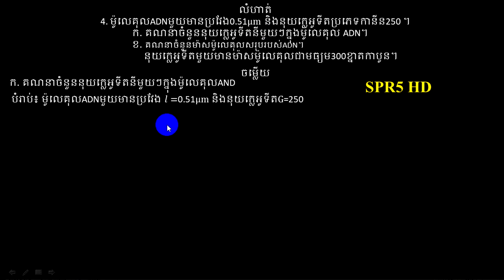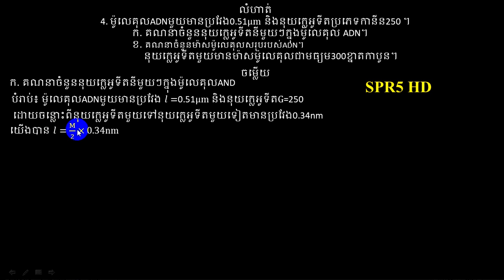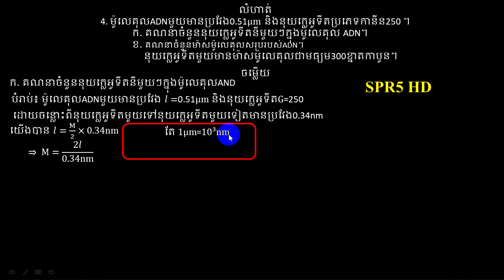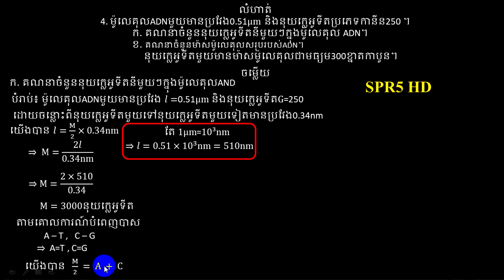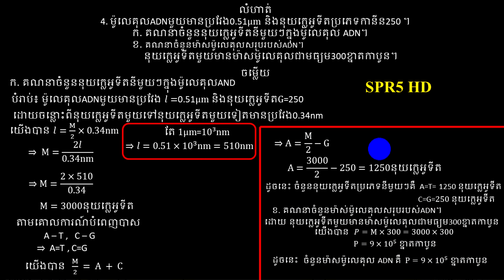exercise ADN part4,គណនាចំនួនម៉ាសម៉ូលេគុលសរុបរបស់ADN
លំហាត់
        4. ម៉ូលេគុលADNមួយមានប្រវែង 0.51μm​ និងនុយក្លេអូទីត
              ប្រភេទកានីន250 ។
             ក.​ គណនាចំនួននុយក្លេអូទីតនីមួយៗក្នុងម៉ូលេគុល ADN។
             ខ.​ គណនាចំនួនម៉ាសម៉ូលេគុលសរុបរបស់ADN។
               នុយក្លេអូទីតមួយមានម៉ាសម៉ូលេគុលជាមធ្យម300ខ្នាតកាបូន។

biology khmer

,biology khmer, khmer biology grade12, ជីវៈ,ជីវៈវិទ្យា,ជីវៈវិទ្យាទី១២,ជីវៈវិទ្យាថ្នាក់ទី១២,
រៀនជីវៈវិទ្យា, រៀនជីវៈថ្នាក់ទី១២,រៀនជីវៈវិទ្យាថ្នាក់ទី១២,រូបមន្ដជីវៈ,
រូបមន្ដជីវៈវិទ្យា,រូបមន្ដជីវៈវិទ្យាថ្នាក់ទី១២,លំហាត់ជីវៈ,លំហាត់ជីវៈថ្នាក់ទី១២,លំហាត់AND,លំហាត់adn,រូបមន្ដADN,រូបមន្ដadn,លំហាត់ជីវៈត្រៀមប្រលងបាក់ឌុប,ត្រៀមប្រលងបាក់ឌុប,វីញ្ញាសារជីវៈ,វិញ្ញាសារជីវៈថ្នាក់ទី១២,វិញ្ញាសារត្រៀមប្រលងបាក់ឌុប,លំហាត់ត្រៀមប្រលងបាក់ឌុប,
លំហាត់ADNត្រៀមប្រលងបាក់ឌុប,រៀន,រូប,គណិត,ជីវៈ,គីមី,khmer biology,